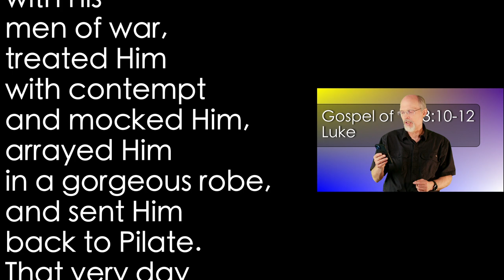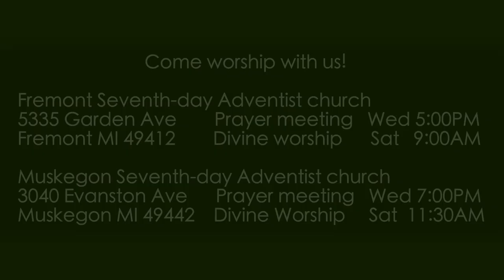Luke 23:10-12 Sent to Herod 2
Pilate sends Jesus to be examined by Herod. Herod mocks Jesus and sends Him back. Pilate is ready to let Jesus go.